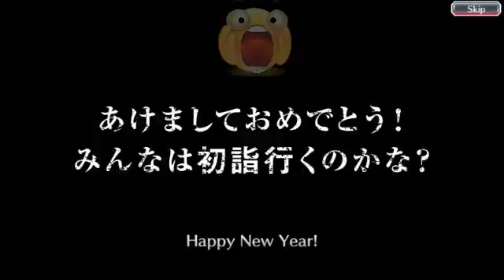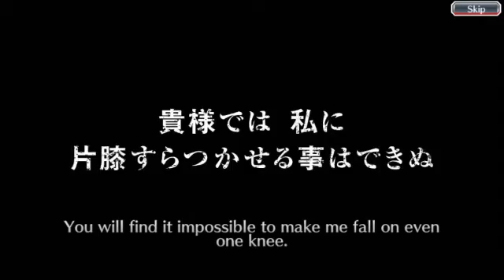GWN 🐱 Bleach brave souls summons. New Year multisummons. January 6th 2017.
First multisummons of the new year. Trying for a Orihime.